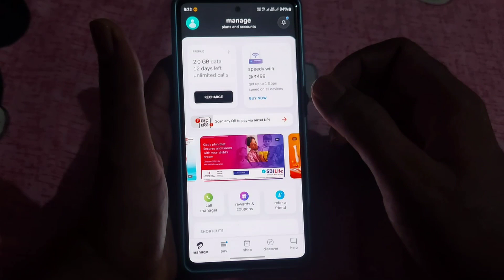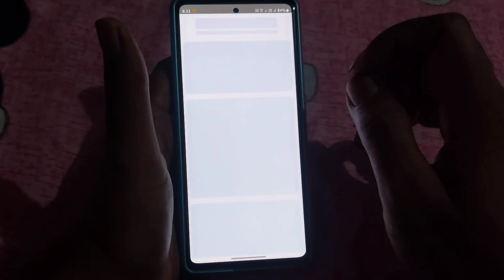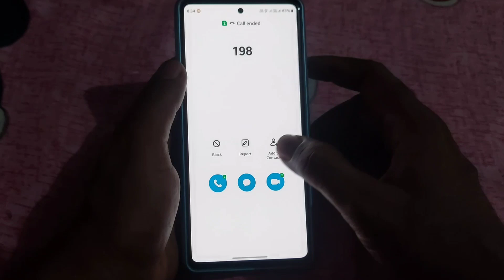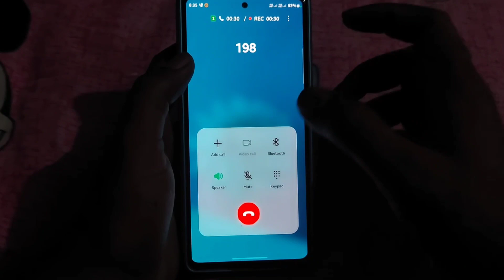airtel customer care number | airtel customer care se baat kaise kare | how to call airtel C care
Dosto aaj ke is video me maine bataya hai ki aap airtel customer care number se kaise baat kar sakte hai

Video Title. airtel customer care number | airtel customer care se baat kaise kare | how to call airtel C care